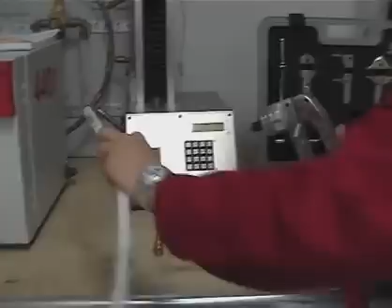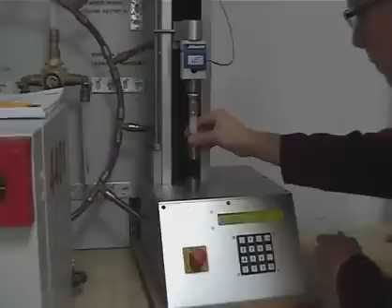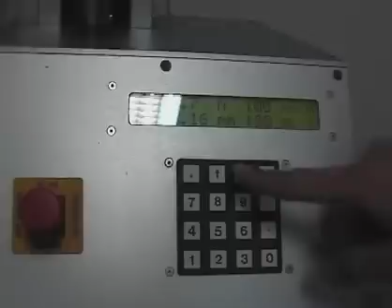Испытание трубы REHAU RAUTITAN .flv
О преимуществах и недостатках труб из пластика и металла Вы можете прочитать в рекламных проспектах и материалах производителей и менеджеров по продажам товара поставляющие его на рынок. Резонно дать слово потребителю. Точнее, специалисту монтажно-эксплуатационной организации, который имеет практический опыт монтажа и обслуживания трубопроводных систем. Подробнее о выборе труб на